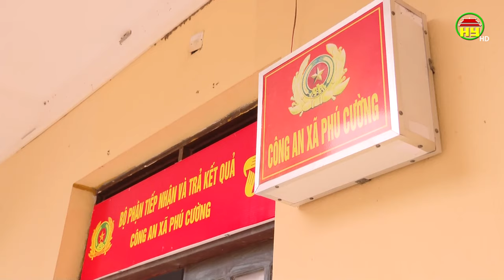Xã Phú Cường tăng cường đảm bảo ANTT dịp cuối năm